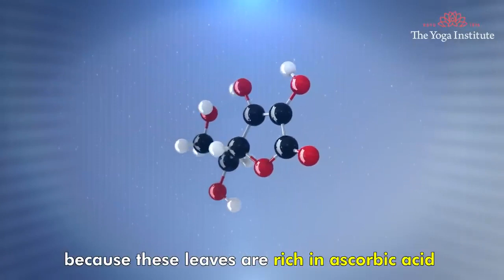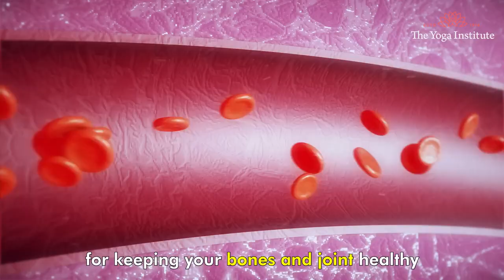Moringa Um Super Alimento Verde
A Moringa é um alimento usado há milênios na Ásia e se adaptou muito bem no Brasil. A Moringa aumenta a imunidade de forma espetacular, sendo chamada de a planta mais nutritiva já descoberta pela ciência.
Entende-se: corpo bem nutrido é corpo protegido contra doenças.

Existem mais de 700 trabalhos científicos das universidades mais renomadas do mundo comprovando sua eficácia.

Tirem suas próprias conclusões e façam boas escolhas.

Tradução automática:

[Música] folhas de Moringa que têm sido tradicionalmente consumidas na Índia como um humilde substituto são agora também conhecidas como o super alimento em todo o mundo.

Eu tenho visto pessoas de aldeias comendo folhas de Moringa todos os dias sem sequer saber nada sobre seus inúmeros benefícios e o alto teor nutricional dessas folhas.

Moringa é benéfico para todos que sofrem de desnutrição. Os benefícios de consumir são muitos, por enquanto vamos nos concentrar em alguns destes.

Sua imunidade aumenta com Moringa porque as folhas são carregadas com vitamina C e ajudam seu corpo a combater eficazmente as infecções, as folhas são excelentes antioxidantes e contêm ferro, bem como vitamina A, o que faz o seu sistema imunológico funcionar de forma eficiente segundo consumo diário de folhas de Moringa é aconselhado para aqueles que estão sofrendo de diabetes porque estas folhas são ricas em ácido ascórbico que aumenta a secreção de insulina no corpo e reduz o açúcar no sangue,  terceira, as folhas de moringa são capazes de reduzir o nível de colesterol e também ajudar no controle do peso corporal, eles podem reduzir a gordura da barriga teimosa e eles são capazes de converter gorduras em energia.

As folhas de moringa têm abundante vitamina D, o que facilita a digestão e converte os alimentos em energia, em vez de conservá-lo na forma de gordura, quarta, as folhas de moringa contêm aminoácidos que constroem células e ajudam a ativar os folículos pilosos e, portanto, reduzir a perda de cabelo.

Estas folhas também têm vitamina A e robôs de crescimento do ar, quinta, as folhas de Moringa são ricas em proteína ferro cálcio e outras vitaminas que permite que seu corpo construa massa muscular e para curar mais rápido se você têm lesões eles são bons para manter seus ossos e articulações saudáveis

 as folhas de Moringa são excelentes para carrear as toxinas do seu corpo e têm sido utilizados em medicamentos tradicionais para este fim também um Uso inovador de pó de folha de Moringa é usar como e sabão por causa de suas propriedades antibacterianas eles também estão disponíveis na forma de Moringa pó saquinhos de chá comprimidos e cápsulas e a melhor coisa é Moringa folhas ou pó pode ser comido a qualquer hora do dia talvez com o estômago cheio ou mesmo neste estômago aqueles que tomam Moringa de manhã serão capazes de manter um nível de energia muito bom ao longo do dia,

se tomado desse lado, fornece ao seu corpo os nutrientes essenciais necessários para curar mais rápido e crescer mais saudável se você tiver sorte de ter uma árvore de guarda chata em seu jardim ou fazenda,

você pode optar por tirar diretamente folhas frescas da árvore e mastigar ele cru ou você pode adicioná-los a sucos frescos sopas e saladas de acordo com ayurveda Moringa ou folhas podem ser consumidas como um alimento normal e,

ao mesmo tempo, fornecer benefícios extraordinários para a saúde se você ainda não comeu essas folhas, inclua folhas de moringa em sua dieta diária para estocar nutrientes essenciais e vitaminas e bem-vindo boa saúde namaskar...